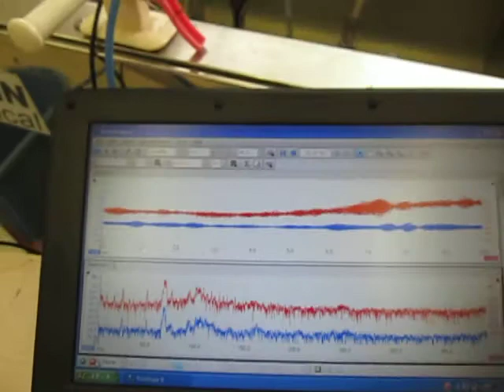超音波実験（超音波の非線形現象） ultrasonic-labo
超音波実験（超音波の非線形現象）